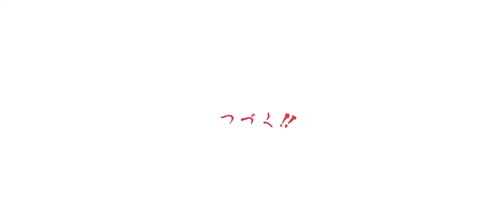【モンハンライズ】ちょっとひと狩り行くはずがとんだ超大作になっちまった🦁マガイマガト編🦁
あれ…モンハンってこんな心揺さぶられるものだっけ？

動画担当
ゆみー

効果音
game.animeCh様

★へっぽこ探偵団団員のSNS★

みらじョぼびっち

★たまに活動する幽霊部員★

みゆっきー